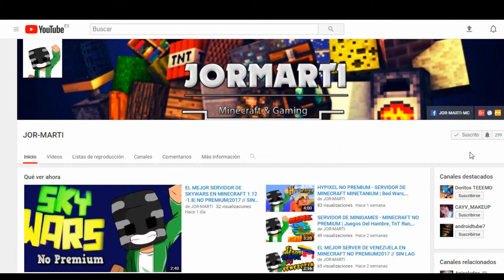SERVIDOR CON RANGO VIP GRATIS + SKYWARS DE HYPIXEL Y CUBECRAFT | MINECRAFT NO PREMIUM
▬▬▬▬▬▬▬▬▬▬▬ஜ۩۞۩ஜ▬▬▬▬▬▬▬▬▬▬▬▬
▓▓▓▒▒▒░░░ LEAN LA DESCRIPCION DEL VÍDEO ░░░▒▒▒▓▓▓
▬▬▬▬▬▬▬▬▬▬▬ஜ۩۞۩ஜ▬▬▬▬▬▬▬▬▬▬▬▬
►░Hoy les enseño ░ _ SERVIDOR CON RANGO VIP GRATIS

-▂▃▄▅▆▇█▓▒░IP ABAJO░▒▓█▇▆▅▄▃▂

●●►Link de descarga optifine ◄●●

●●►░I░P░ ░S░E░R░V░E░R░ ◄●●

►IP:  mc.minewood.es

►Versión: 1.8x - 1.9x - 1.10x - 1.11x - 1.12x

►Pagina:
                          100%

Espero que les sirva.LOS SERVERS \(•ิ_•ิ\)

●●► ░♫░ ░m░ú░s░i░c░a░ ░♫░◄●●

[̲̲̅̅♥̲̲̅̅G̲̲̅̅R̲̲̅̅A̲̲̅̅C̲̲̅̅I̲̲̅̅A̲̲̅̅S̲̲̅̅♥̲̲̅̅]

¡Agradezco que hayas decidido gastar una parte de tu tiempo en ver mis vídeos, tu like me ayuda a seguir creando contenido día a día, y si lo deseas puedes suscribirte para no perderte ningún vídeo!
Lα cσpiα dε εstε vidεσ,
sεяα dεnunciαdα.
Tσdσs lσs Dεяεcнσs Rεsεяvαdσs.